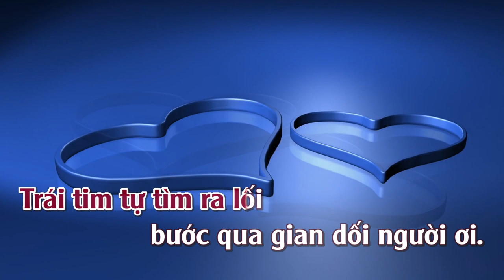Vị Ngọt Đôi Môi | Karaoke | Tone | Nữ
Vị Ngọt Đôi Môi